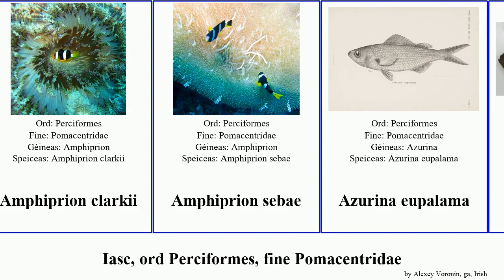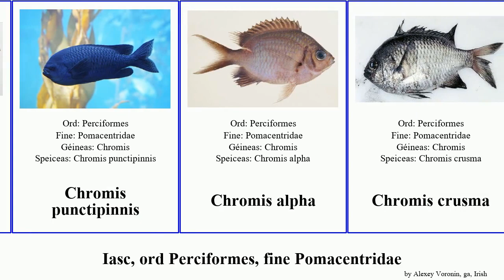Iasc, ord Perciformes, fine Pomacentridae amphiprion chromis abudefduf fish alpha indicus dorsalis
iasc ord Perciformes, fine Pomacentridae.
fish of Order Perciformes Family Pomacentridae, language: ga.

Abudefduf abdominalis
Abudefduf saxatilis
Abudefduf sexfasciatus
Abudefduf vaigiensis
Amblyglyphidodon indicus
Amphiprion akindynos
Amphiprion chrysopterus
Amphiprion ephippium
Amphiprion melanopus
Amphiprion polymnus
Amphiprion rubrocinctus
Amphiprion sandaracinos
Amphiprion allardi
Amphiprion clarkii
Amphiprion sebae
Azurina eupalama
Chromis intercrusma
Chromis punctipinnis
Chromis alpha
Chromis crusma
Chromis dispilus
Chromis fumea
Chromis hypsilepis
Dascyllus aruanus
Hypsypops rubicundus
Microspathodon dorsalis
Parma alboscapularis
Parma kermadecensis
Plectroglyphidodon lacrymatus
Premnas biaculeatus
Stegastes gascoynei